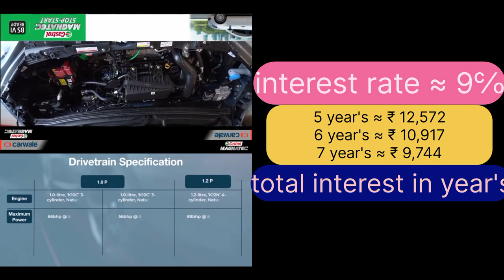maruti wagonR 2023 model review facelift,, on road price,, maruti wagonR down payment, emi, finance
car loans  ,, maruti wagonR base model review facelift on road price maruti wagonR white🎨
maruti wagonR loan deatels